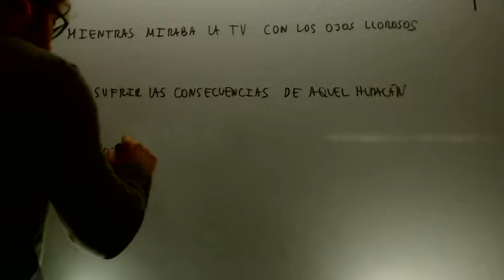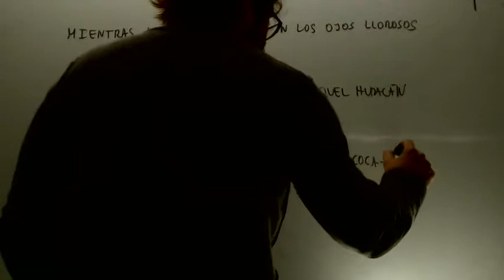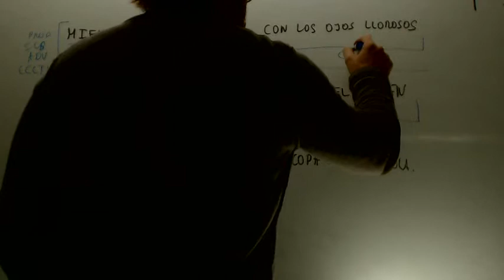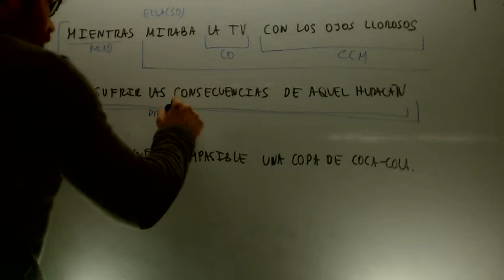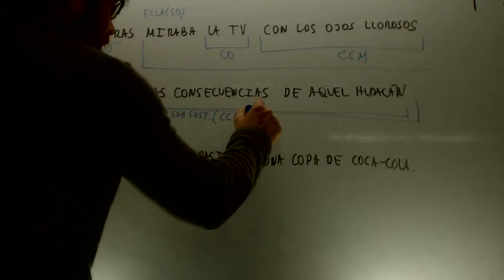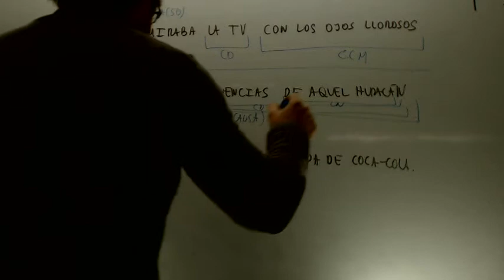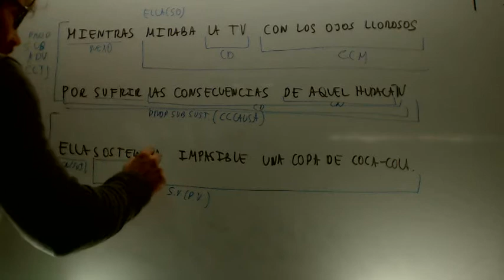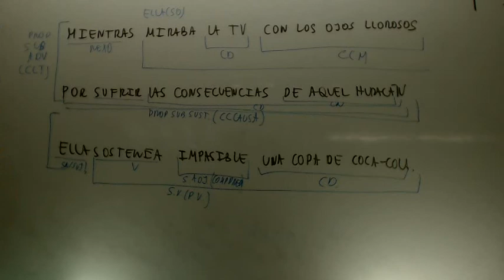Analisis sintactico Frases largas 04 Lengua 2º Bachillerato Academia Usero Estepona